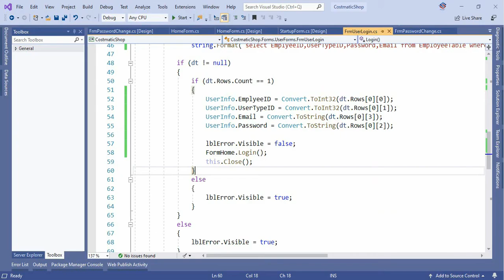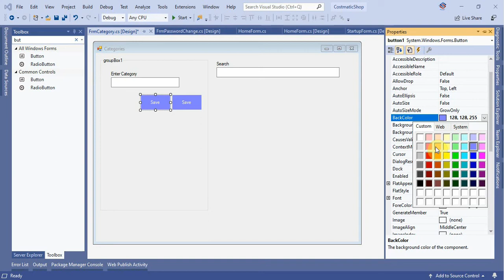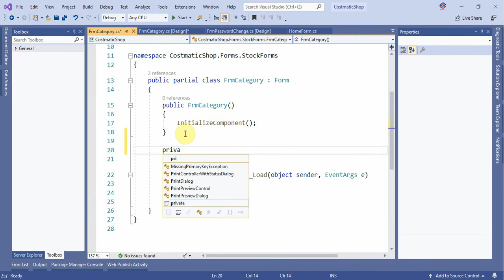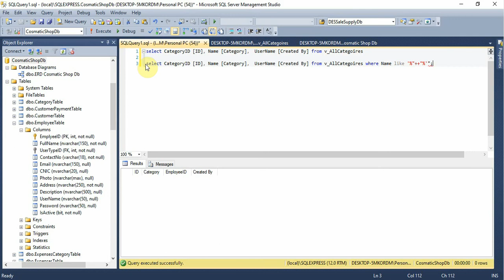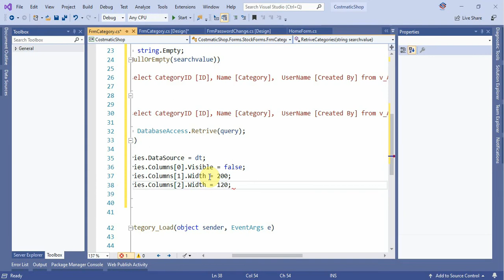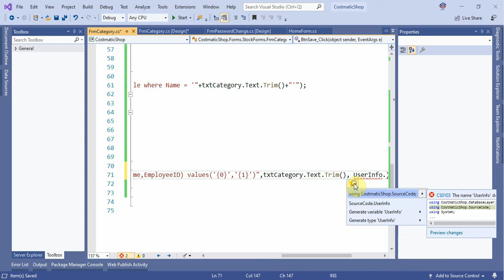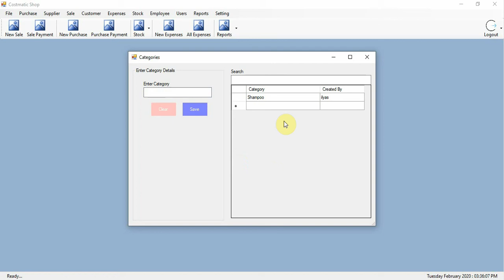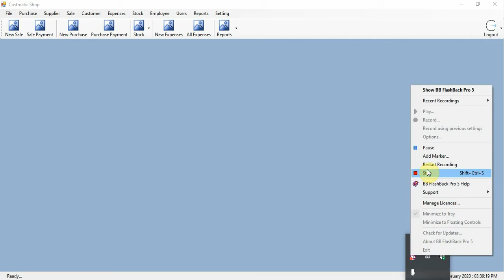Cosmetic Shop System Part 17 Category Insertion and Filter in C# C Sharp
Cosmetic Shop System in C# C-Sharp Desktop Application

Next
Cosmetic Shop System Part-18 Update Category in C# C-Sharp